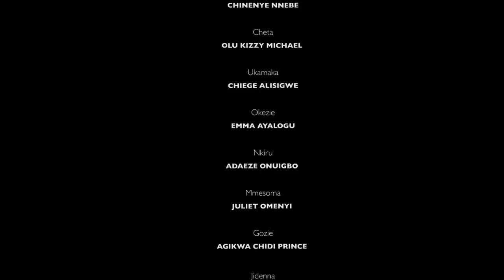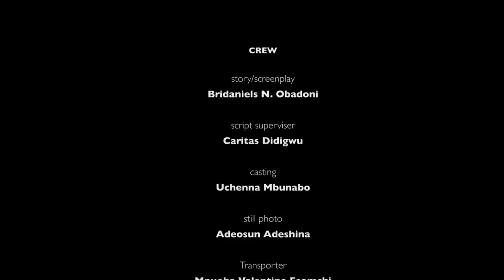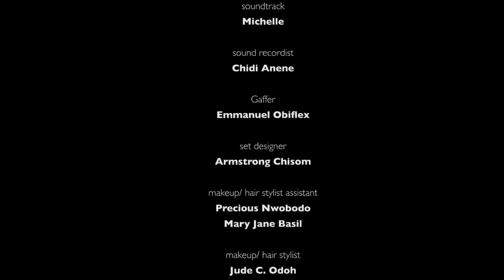BEAUTY OF KARMA - LATEST NIGERIAN NOLLYWOOD MOVIE FEATURING CHIEGE ALISIGWE CHINENYE NNEBE& SONIA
Latestnollywood Movies tv youtube channel brings you the best of entertainment on YouTube. FREE movies is all you get each time you visit LatestnollywoodMoviestv for new and Latest 2021 Nigerian movies.